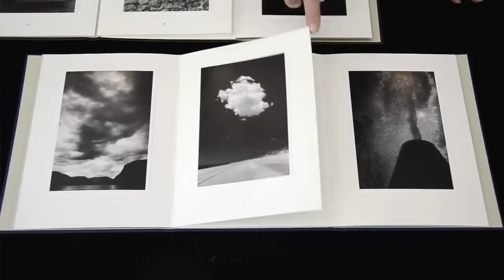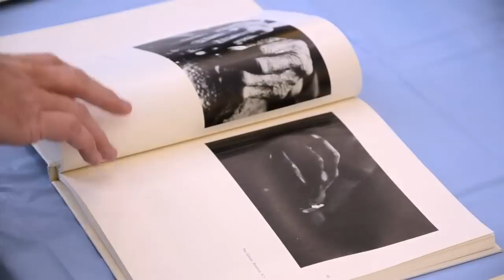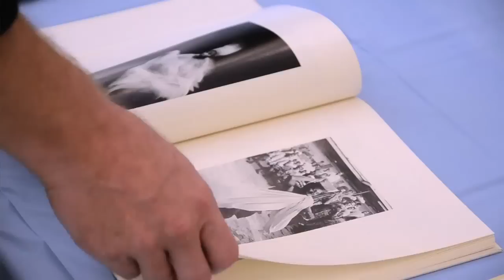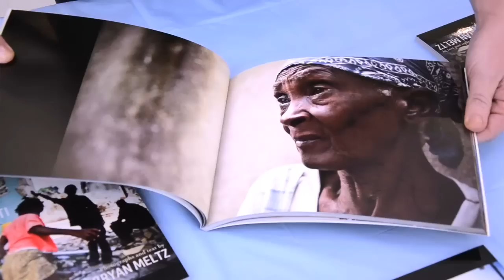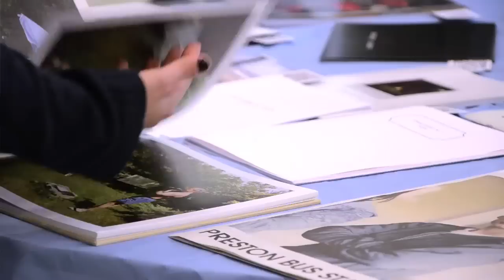Atlanta Celebrates Photography Photobook Fair 2011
ACP's Photobook Fair took place at the Piedmont Park Community Center in Atlanta on October 22, 2011. We spoke with photographers Kate Jordahl, Gerald Straw, Bryan Meltz, and Larissa Leclair of the Indie Photobook Library.